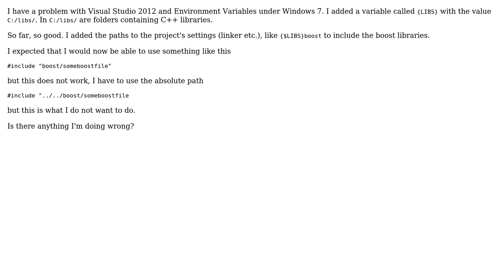Software Engineering: Environment Variables and Visual Studio 2012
With thanks & praise to God, and with thanks to the many people who have made this project possible! | Content (except music & images) licensed under CC BY-SA | Music | Images & others | With thanks to user Mirco user Mat user DeadMG and the Stack Exchange Network Trademarks are property of their respective owners. You are responsible for your own actions.